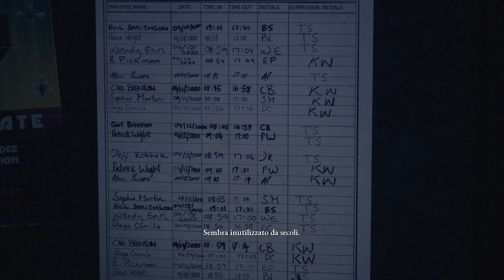NON AVETE CAPITO NIENTE DI THE DEVIL IN ME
La recensione di The Dark Pictures Anthology: The Devil in Me è doverosa, visto che si può dire che non avete capito niente di The Devil in Me. Un gioco spaventoso che forse è il migliore della saga, ma...

Per chi non mi conoscesse: piacere, sono Frankie, scrivo di videogiochi per una testata specializzata, ovvero, Gamesource. Sono su YouTube da dieci anni e ho tanta voglia di chiacchierare di videogiochi e tecnologia, senza essere un tg!

▶️ Capitoli